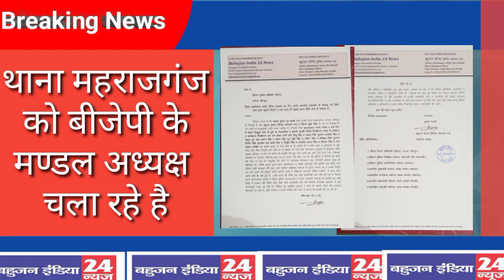जौनपुर पत्रकार पर जानलेवा हमले की पूरी सच्चाई जानने के लिए इस वेडियो को जरूर देखे।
जौनपुर में दलित पत्रकार के साथ मारपीट। पीट पीटकर किया अधमरा। ब्यूरो रिपोर्ट मुकेश भारती।